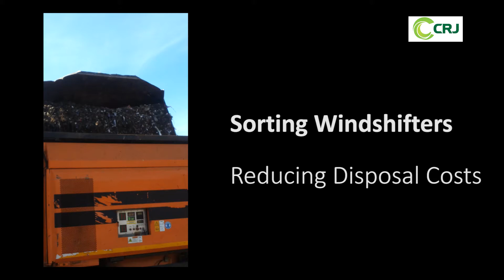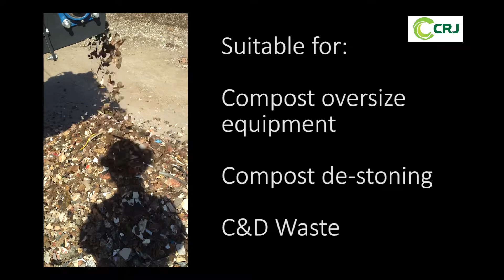CRJ SHOWFILM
WE MAKE FILMS .PRETTY ONES